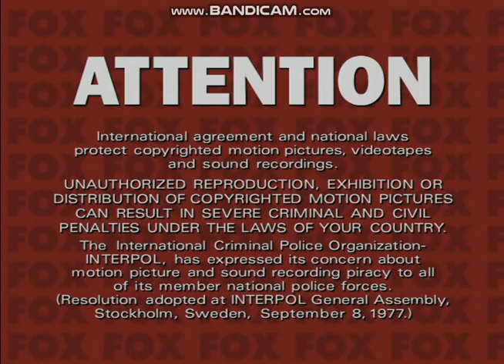Opening to Rodgers and Hammerstein's South Pacific 1999 DVD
Specifications: Disc distributor: 20th Century Fox Home Entertainment [CBS/Fox Video] | Original or Reprint?: First DVD pressing [part of the 1999 Rodgers & Hammerstein DVD Collection; the film's first home video release, under the MGM/CBS label, came out on VHS and Betamax in 1981] | Stock number: 4110864 | Release date: April 27, 1999 | Print date according to disc files: February 23, 1999 | Disc aspect ratio: 2.20:1 [enhanced for 16:9 widescreen monitors and TV sets]
Background: This Rodgers and Hammerstein musical was adapted from the book "Tales of the South Pacific" by James A. Michener. The musical premiered in 1949, and would get adapted into an Oscar-winning film in 1958.
20th Century Fox Home Entertainment #4110864
1. FBI warning screen
2. INTERPOL warning (Attention) screen
3. DVD menu
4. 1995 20th Century Fox Home Entertainment logo
5. THX trailer: Broadway [DVD version]

Note #1: The CBS/Fox Video logo isn't shown on this disc (like the 1999 DVD of "Oklahoma!"), but does appear on the back of the DVD cover sleeve.
Note #2: I removed the Overture because, with treadman28's opening to his 1999 widescreen VHS of this movie, he already showed it on his upload.